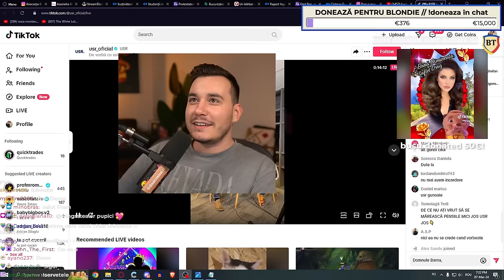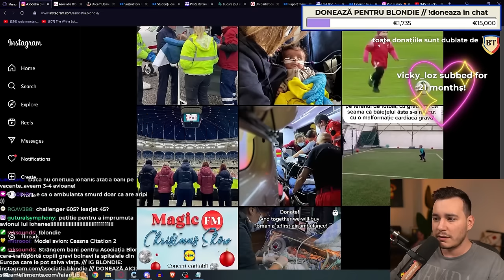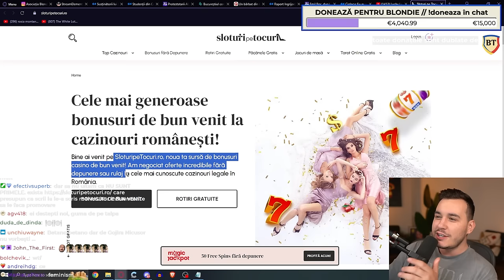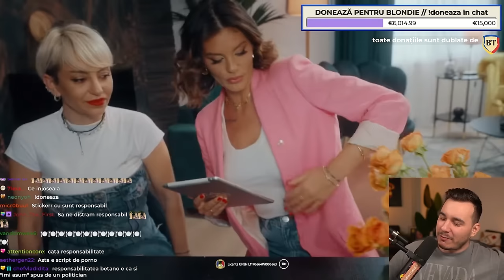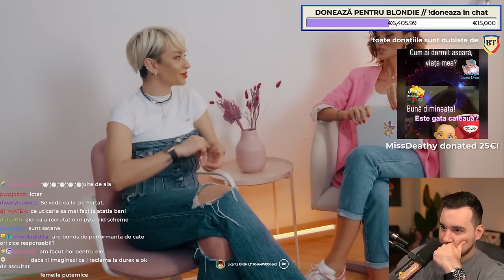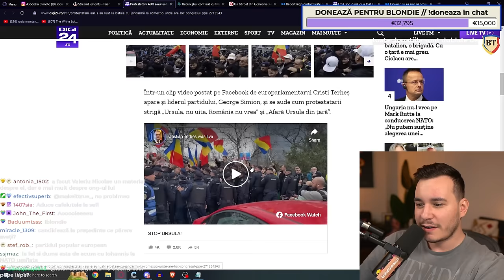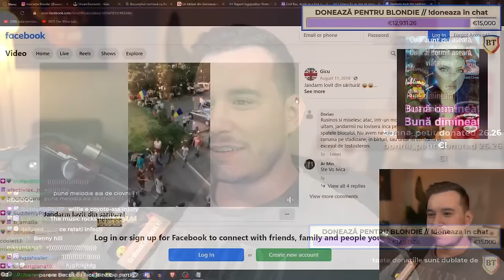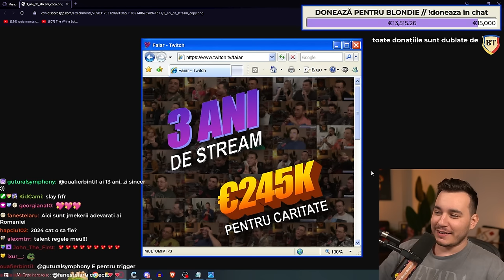PODCASTUL "FEMINIST" PĂCĂNIST 🍽️, PIZZA CU GEOANĂ & PROTESTATARII AUR S-AU CIOCĂNIT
*VOD 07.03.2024* | STREAM CARITABIL PENTRU !BLONDIE // !doneaza in chat // ad (not really)

*SOCIALS*
TWITCH (live seara în timpul săptămânii)

*TIMESTAMPS*
00:00:00 INTRO
00:00:02 Q&A CU BARNA PE TIK TOK LIVE
00:10:43 DESPRE ASOCIAȚIA BLONDIE
00:17:45 RANT DESPRE CRYPTO
00:21:55 PODCASTUL "FEMINIST" PĂCĂNIST
00:59:57 DESPRE ASOCIAȚIA BLONDIE
01:07:49 STUDENȚII INVITAȚI LA PIZZA CU GEOANĂ
01:10:58 PROTESTATARII AUR S-AU CIOCĂNIT CU JANDARMII
01:29:14 UN OM S-A VACCINAT DE 200 DE ORI
01:30:46 80% DIN SPITALELE PUBLICE NU VOR SĂ ÎNTRERUPĂ SARCINI
01:33:55 CIOLACU VREA REFERENDUM PT. EXPLOATAREA ROȘIEI MONTANE
01:38:34 DISCUȚIE CU CHAT-UL
01:43:10 OUTRO